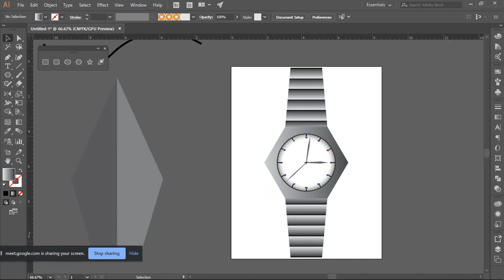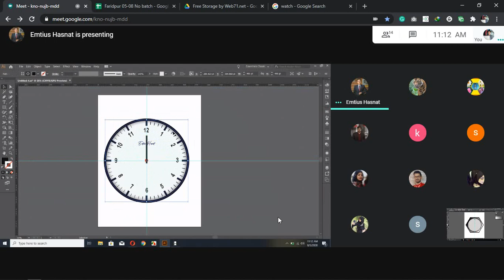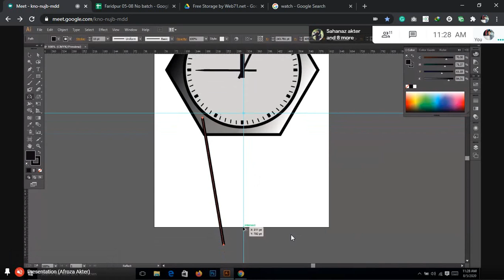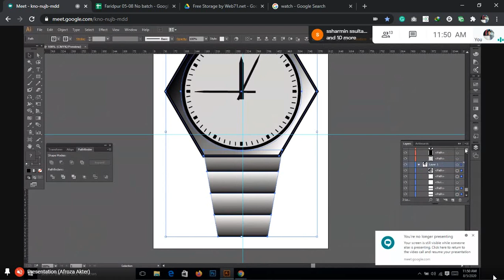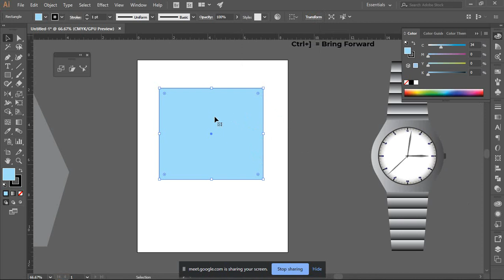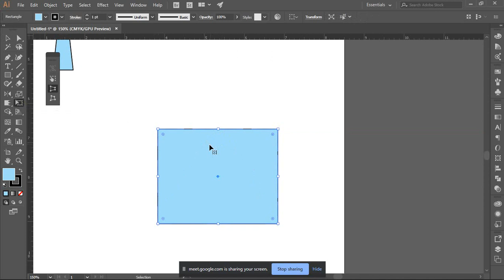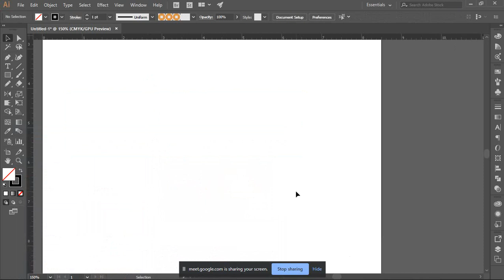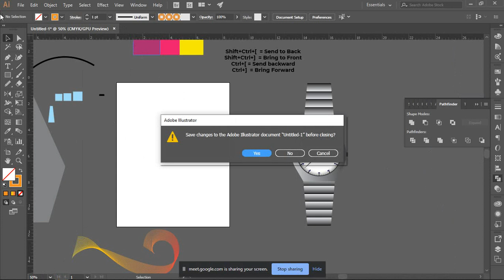LEDP Graphic Design 27th Class || Faridpur Graphic Design Batch 497